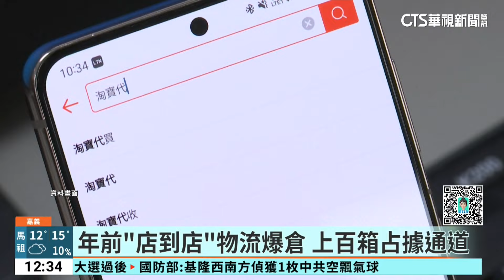年前「店到店」物流爆倉 上百箱占據通道｜華視新聞 20240115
距離農曆春節愈來愈近，不少民眾都開始訂購一些年節必需用品，現在，有網友想用購物平台店到店取貨時卻發現無法點選嘉義朴子店，讓他求救問大家知道怎麼一回事嗎？有疑似店員的知情者在下方回應，並附上影片，表示每天都有上百箱的物流箱，通道幾乎都被占據了，爆倉情況才無法再接單。